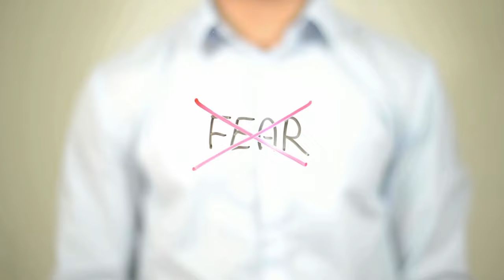THE FEAR WE DON'T TALK ABOUT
In this eye-opening video, we explore the hidden fear that impacts our workplaces, leadership, and relationships—fear around diversity, equity, and inclusion. This isn’t the usual fear of spiders or heights; we’re diving into the subconscious fear that silently shapes decisions and blocks meaningful progress in organizations. Whether you’re in a position of power, feeling marginalized, or leading inclusively, this conversation is for you.

As a psychotherapist, neuroscience coach, and respiratory physiotherapist, I break down:

How fear shows up differently for those in power vs. underrepresented groups.
The neuroscience behind fear in the workplace and how it affects decision-making and inclusivity.
How social exclusion triggers physical symptoms similar to pain.
How impostor syndrome and stress manifest in the body, and practical tools for managing it.
Simple breathing techniques to calm your nervous system and transform fear into courage.
This video is about acknowledging fear, not hiding from it. You'll gain actionable insights to help you navigate fear in yourself and others, especially in the context of creating more inclusive and equitable spaces.

By the end, you’ll learn how to face fear head-on, use it as a tool for growth, and create a more inclusive environment where everyone feels safe, heard, and valued.

Key Takeaways:

Neuroscientific insights into fear and how it shapes behavior.
Practical tips for inclusive leaders to manage their own fear and create safe spaces.
A simple breathing exercise to reduce stress and promote clarity.
Watch now to learn how we can transform fear into a force for change.

Befriend Your Anxiety And Depression
Sleep Guide and Workbook
Breathe Better: A Pocket Guide to Optimal Breathing

Unleashing Self-Confidence : The Ultimate Guide to Boosting Your Inner Strength

Resilience Toolkit: Your Guide to Building Inner Strength and Thriving Through Adversity

About Devi's Breathe & Thrive

Hello and welcome! With over 22 years of experience as a respiratory physiotherapist, psychotherapist, researcher, author, and fellow of higher education, I now specialize in neuroscience and hypnotherapy.

I believe that emotional dysregulation is at the root of issues like low self-worth, addictions, unconscious biases, and chronic illness. My mission is to help you understand and heal your body-mind systems through the transformative power of breath.

Together, we'll embark on a journey toward a healthier, happier life. Whether you're seeking relief from respiratory issues, looking to improve your mental well-being, or simply want to experience a deeper sense of peace, you'll find a supportive community and valuable resources here at Devi's Breath & Thrive.

With love,
Devi